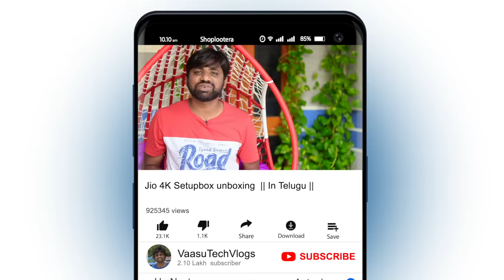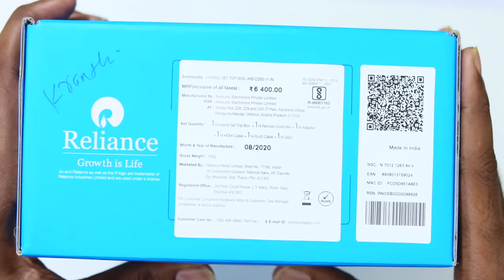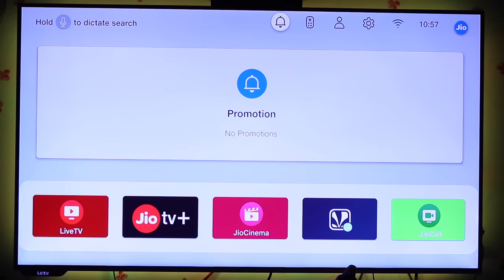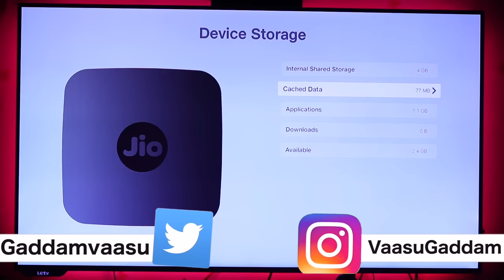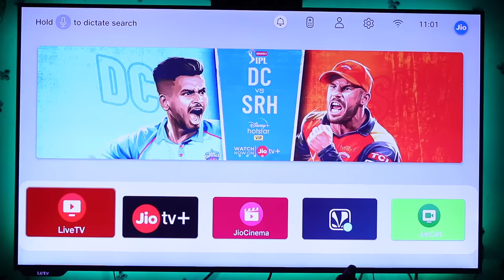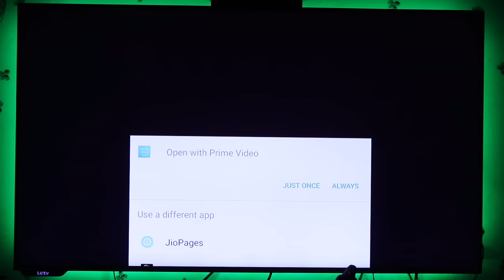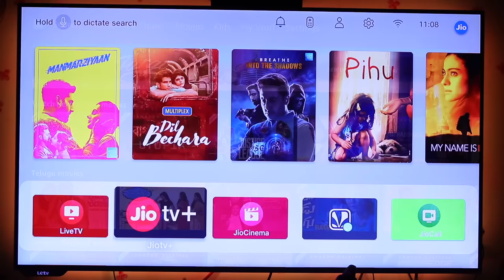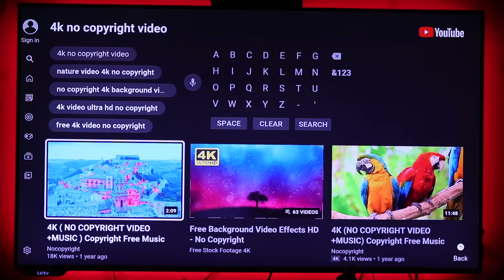Jio Setupbox Unboxing & Initial Impressions With Sample Videos || In Telugu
Hai Friends Munduga Mee Andariki Naa Channel Ki Swagartam,Eeroju Maroka Sarikotha Video to Meemunduku Vachessanu,Ee Video lo Meeku, Jio Setupbox Unboxing & Initial Impressions With Sample Videos || In Telugu || Detailed Ga Cheputanu,Videoni Chivaravaraku Chudandi,Mariyu Videoni Like Cheyadam Marichipokandi.

Vu Cinemas 32"
Vu Cinemas 43"

Vu Ultra Android

Vu Ultra Android 5 “
Vu Ultra Android43”
Vu Ultra Android55”
Vu Ultra Android65”

43inc 4k.
50inc 4K.